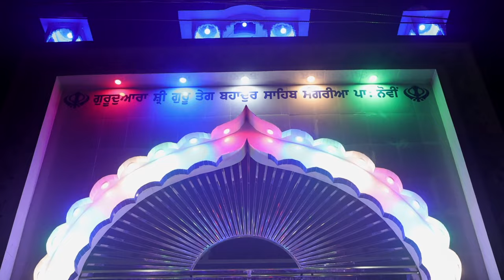Parbhat Pheri Day 9 Gurudwara Singh Sabha Sangaria 18-11-2023 Aman Photography Sangaria